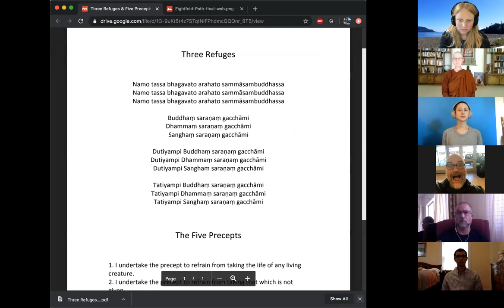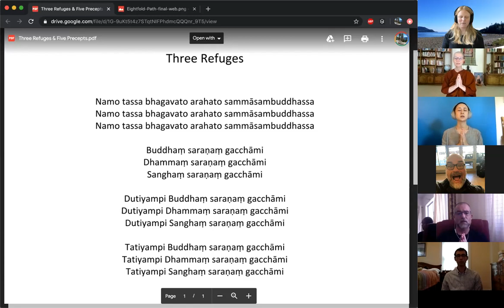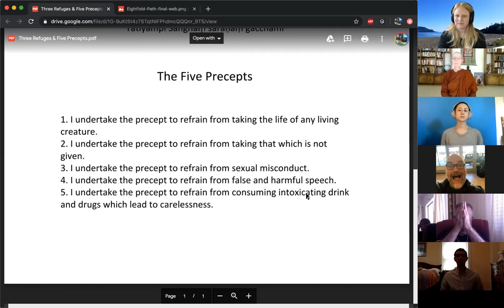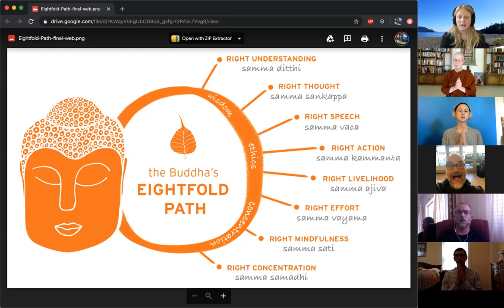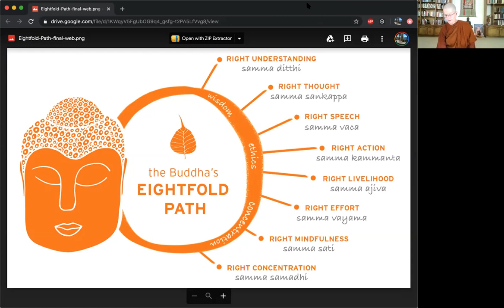Right Speech: Developing skillful speech & expression in a polarized world, with Ayya Dhammadipa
Theme: Exploring Right Action in the Dharma

The nuns of Aloka Vihara will offer teachings on this theme throughout the year with an encouragement for us to bring it all onto the path.

Offer dana to the collective (leave the note "Aloka Vihara' so that we know how to allocate your donation)